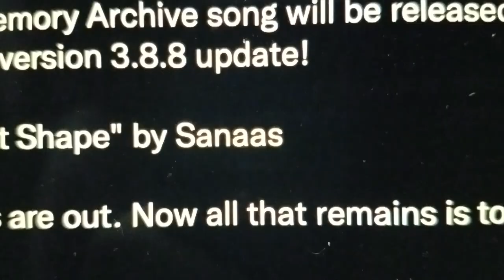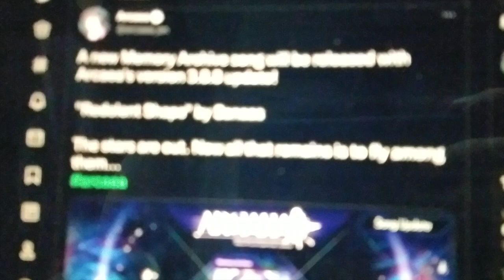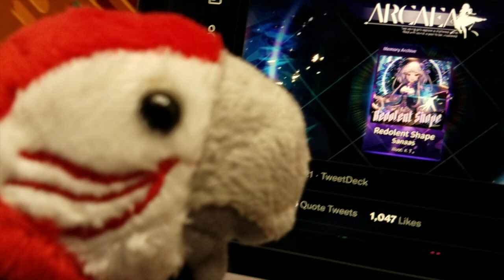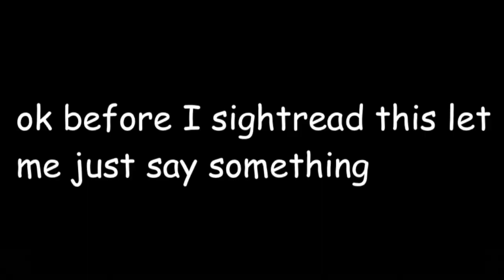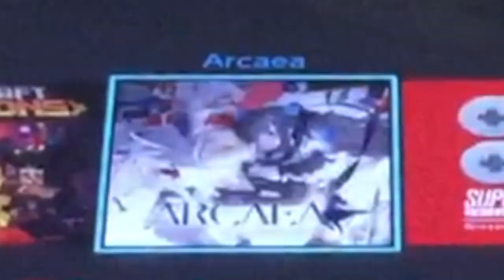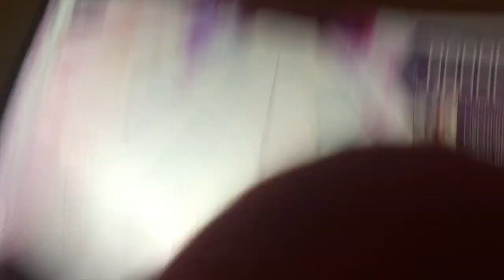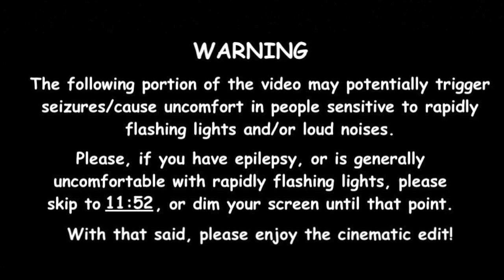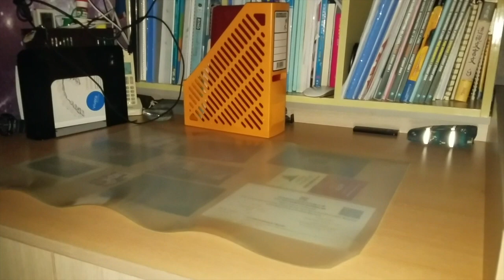arcaea is a hard game episode 44: redolent shape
[turn on ccs]

luna is smiling and I am excited for the inevitable binary enfold update
please lowiro, give them new clothes!
we've all been waiting for it since the days of pre-3.0, please give it to us
give us a pack append so that we can spend even more money :D

this chart is one of the reasons why I like exschwasion as a charter
the pacing is just right, the arcs are fun, and the overall vibe of the chart fits that of the song
jump jump jump jump jump jump jump jump jump jump jump jump jump jump jump jump jump jump
it's perfect in every way, and it's an easy 10

10 out of 10
also that background is so incredibly slick? like wtf? how is it possible to design something that aesthetic?
I am confused in a good way

truthfully, I've never heard of sanaas before, but because of this song my interest in their discography is piqued and you should go support them as well

thanks to rN and nm-y for allowing me to use their fantastic song!